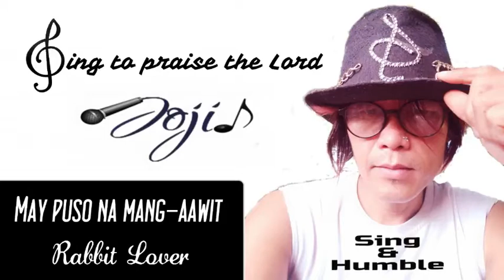PAANO MAG LITSON NG RABBIT NA KASAMA ANG ULO?